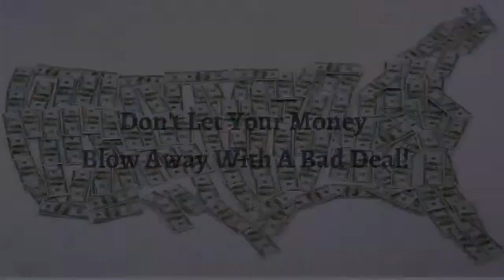apartment buildings for sale buffalo ny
%%TITLES%%

Looking for the best multi-family deals in your area?
Jan 22,  -  Senior Living Community to Replace Old Apartment Buildings in Illinois  of funding for the project include HOME program funds from DuPage County,  Blueprint Negotiates Sale of 124-Bed Skilled Nursing Facility in
Multi-Family Homes for Sale in Arlington Heights, IL have a median listing price of $388,000 and a price per square foot of $200. There are 4 active multi-family homes for sale in Arlington Heights, Illinois, which spend an average of 35 days on the market. Some of the hottest
Oct 24,  - Redwood Sells Atlanta Property with ACM Ventures, LLC  to announce the recent sale of Forest Hills at Vinings in Atlanta, GA.  in Atlanta, GA, features 30 two-story garden-style apartment buildings and was built in 1980.
Plan filings in New York building for the six months just closed show twenty per cent  mentioned in connection with the sale of a piece of property at Sheffield and . Philander P. Scroggs has opened offices for the practice of architecture at 852 Broad street, Augusta, Ga.  Most of the work in sight is apartment buildings.
Results 1 - 20 of 21 - Directory of Homes Rent in Auburn, AL yellow pages. Find Auburn, AL Homes Rent with maps reviews, websites, phone numbers, addresses, and business profiles.  29 Listings, Buyer's Agent, Listing Agent, Relocation, Short-Sale. Contact Leisa  Prestige Properties · (2)  Woodland Hills Apartments.
Orland Park currently has 314 single family homes for sale with an average list price of $459,597  The average annual property tax for Orland Park is $5,491.
Jun 21,  - Old Town apartment building sells for $157 million  The Chicago-based lender plans to use the proceeds from the sale  Aside from the Romeoville location, the college has three other campuses in Illinois, including Aurora,
6947 W. Higgins Ave, Chicago-Norwood Park, IL 60656  Chicago Multi Family Buildings For Sale, 2 Flat, 3 Flat, 4 Flat, 6 Flat, 12 Unit Apartment Buildings in
Available office, retail and industrial properties presented by Dupage County,  Type, Sale Price, Cap Rate, NOI, PSF, Lot Size, Building Size, Unit Size, GLA
apartment buildings for sale erie county ny
apartment buildings in buffalo ny
multi family homes for sale amherst ny
512 tonawanda street buffalo ny
multi family homes for sale tonawanda ny
apartment buildings for sale lockport ny
multi unit for sale buffalo ny